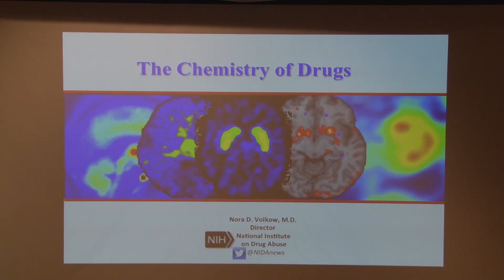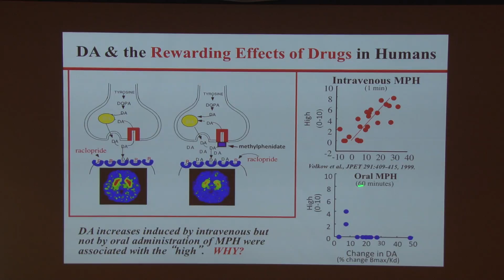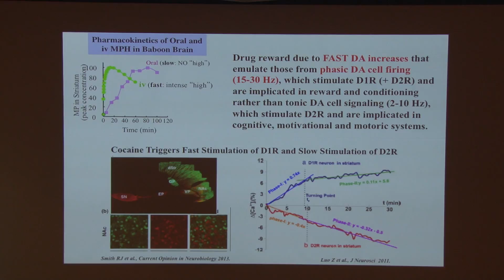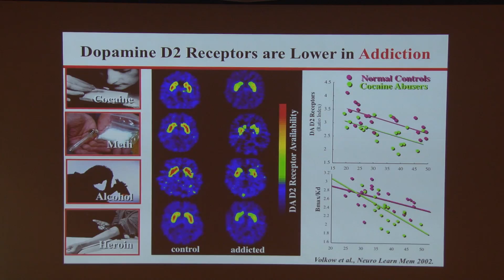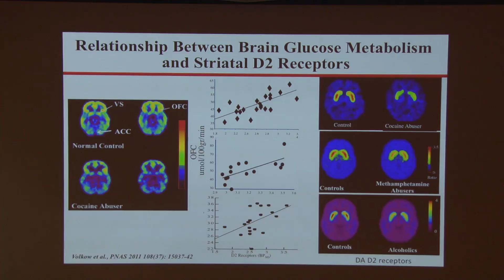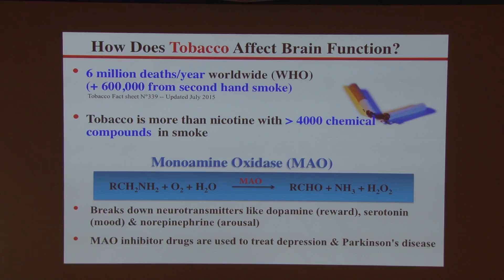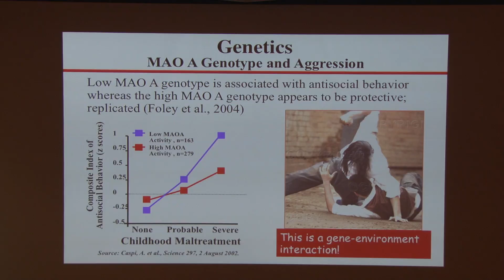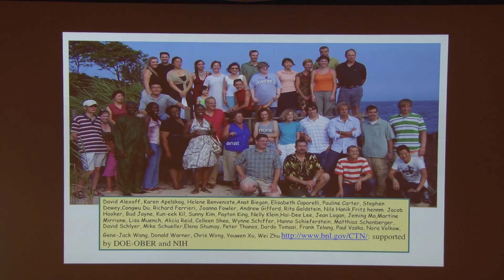27th Frontiers in Chemistry: The Chemistry of Drugs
Nora Volkow, of the NIH National Institute of Drug Abuse, gives her talk "The Chemistry of Drugs" at the 27th Frontiers in Chemistry Symposium on Feb. 5, 2016.